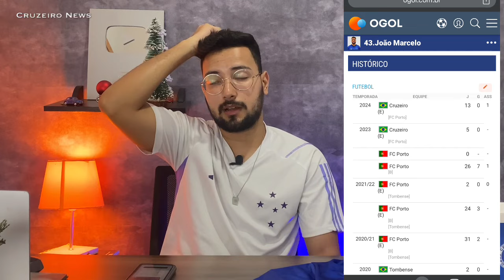✅🔥BOMBA: 2 REFORÇOS COMPRADOS PELO CRUZEIRO PRA PRÓXIMA JANELA! E MAIS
⚽️✅SEU PALPITE GRÁTIS NA MÁXIMA FC COM PREMIAÇÕES DE R$;300 . REGISTRE-se